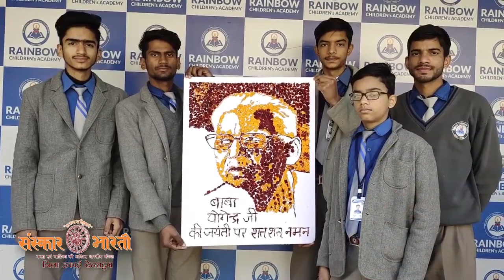Sketch with flower petals| Flower's petal sketch | Baba yogendra nath ji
ketch drawn by flower petal
sketch drawing flower
sketch drawing flower pot
sketch drawing flower easy
sketch drawing flower girl
hand drawn flowers
hand drawn flower nail art
flower petal art
rose petal art
rose petal art ideas
flower petal nail art
flower petal nail art brushes
fresh flower petal art
dry flower petals art
flower petals
flower petals rangoli designs
flower petal art
flower petals rangoli
flower petals green screen
flower petals craft ideas
flower petals making
flower petals rangoli designs easy
flower petals decoration
flower petals drawing